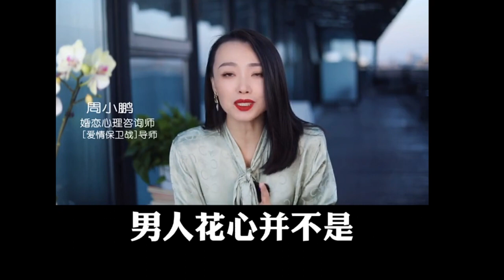记录生活｜情感婚姻｜怎么抓住男人心｜2021-10-27